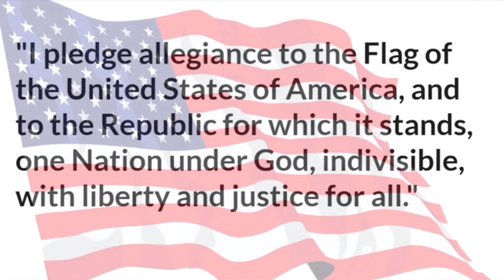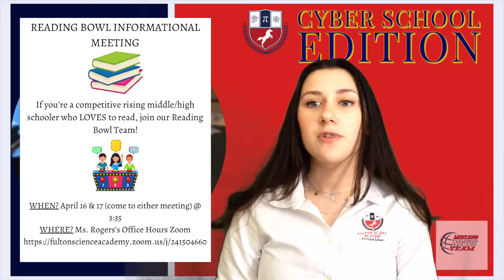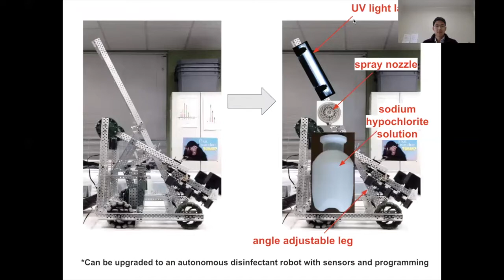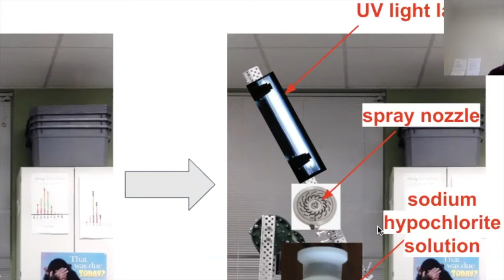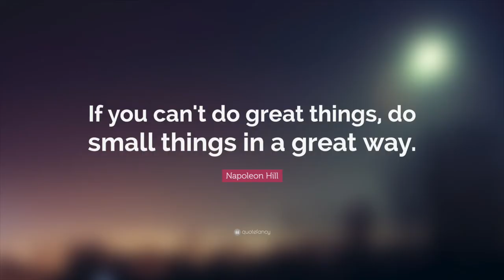FSA Mustang News; April 15, 2020 | Cyber School Edition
Due to some technical difficulties, we were not able to share yesterday's news. We have decided to publish 4/15's news today after fixing the technical issues.

Issue Transcript:
"Now to our top story :This evening parents will have a unique opportunity to experience a one of a kind presentation hosted by FSA for its parents.   "Supporting Your Child Through the Pandemic" is a virtual presentation taking place from 7pm - 8pm for our FSA families. It is presented by Dr. Karen Rowland. Dr. Karen Rowland, PhD is an expert in school counselor preparation and counselor education and currently works at Mercer University.  Parents Please refer to your emails for the Zoom link access.

The workers of Manhattan Construction are practicing social distancing on the job which means the job is getting down.   Construction crews, while making sure to observe safe distances on the worksite, have started filing the building structure for Phase II of the expansion.   While we were still in school the outer walls were up.   But since we have been observing shelter in place the inner walls and sections are getting filled in.  This new expansion will add more classes, labs and a dedicated space for high schoolers.

If reading is your thing then you need to sign up. The middle and high school reading bowl teams are looking for new members for the 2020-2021 school year. If you are a rising 6th-12th grader who loves to read, please attend the digital informational meeting tomorrow Thursday, April 16 or on Friday, April 17 at 3:35. You only need to attend one meeting.

A lot of our students have been sharing ideas on how they are spending their quarantine time out of class.   But we would like to introduce you to one student who took his thinking a bit further, as his focus is making sure your space is sanitized.
For 11th grader  Doonjoon Jeong the covid -19 virus has really made an impact personally with him, and he decided he wanted to make a positive contribution.
So he took an inventive but practical approach for his love of robotics, future engineering aspirations and came up with an idea that can help out the community.  He specifically wanted to focus on the clean and disinfecting aspects of dealing with covid- 19 by health workers.  He shares with Mustang news just how his disinfecting robot will work.
SOT  UV light
It is Doojoon's hope that once school is back in a traditional setting, he hopes to bring this idea to a prototype by taking his small idea and making a huge impact.

In our social distancing and fun segment we meet a couple of students who are having fun and giving back to the community in a big way.  It’s all about the masks and making sure there is enough.  After making  custom sewn protective masks, they are distributing them to the community.   It’s not just about the masks but the shields to protect them as well. Physicians are using them over their masks, for extra coverage.  Let’s take a quick look.
Insert SOT  ( Nikitha V. and Mithra V have been working on sewing masks!) (Rohan -GA Tech designed this 3D print model. It’s a visor with three prongs and sheet protectors are used as shields.

Even though the shelter in place order is still in place there are ways you can volunteer from your home. You can THANK A HEALTH CARE WORKER. Hands On Atlanta is teaming up local hospitals and offering a turn-key letter-writing campaign. Use writesomethinggood and share your letters across social media! Another option is helping a fellow student in need.

UPCHIEVE allows you to Connect with a student from a title 1 school and provide live academic support.   For more ways to help check out the schoolwide newsletter for a list of how you can volunteer digitally.

Starting this week you will have the chance to join OPTIONAL MIDDLE SCHOOL VIRTUAL CLUBs.   Students were sent via email, information regarding this opportunity.   The clubs include a range of clubs from singing to exercise, short story and even a chat room for science olympiad.   For a more detailed list check out the schoolwide newsletter.

Today’s quote comes from Napoleon Hill an American self-help author. He is known best for his book Think and Grow Rich which is among the 10 best selling self-help books of all time.

"If you cannot do great things, do small things in a great way."